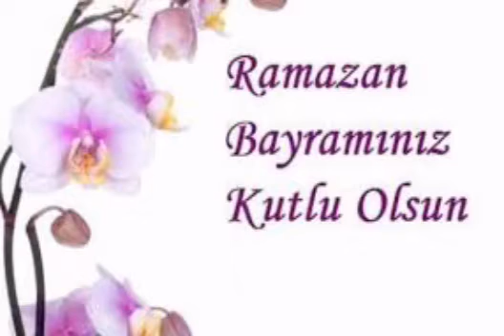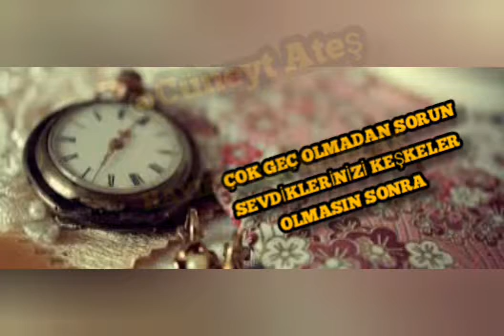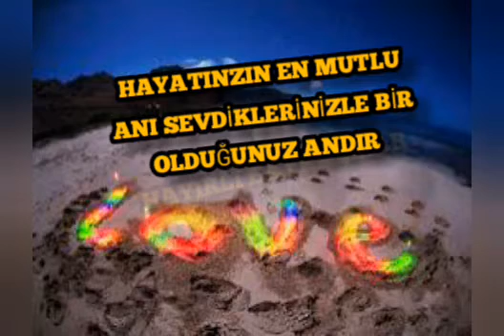RAMAZAN BAYRAMINIZ KUTLU OLSUN BAYRAM SÖZLERİ BAYRAM MESAJLARI BAYRAM VİDEOLARI BAYRAM VİDEOSU KUTLA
hepiniz hoşgeldiniz iyi seyirler.
Çok eğlenceli ve komik binlerce Video siz değerli üyelerimiz için . .
Video hoşunuza gittiyse begenmeyi Ve Kanala “Abone” Olmayı unutmayın! Bu yola girerken biliyoruz ki yalnız değiliz, hep birlikteyiz.
Ne kadar çok beğeni gelirse o kadar kaliteli işler çıkarabiliriz. Unutmayın yorumlarınız bizim için çok değerli.
Hepsini teker teker okuyoruz. . .

Bu Tarz Paylaşımların devamı için takipte kalın. .